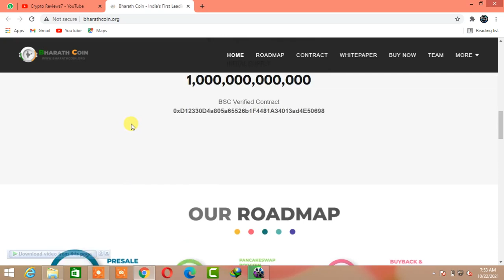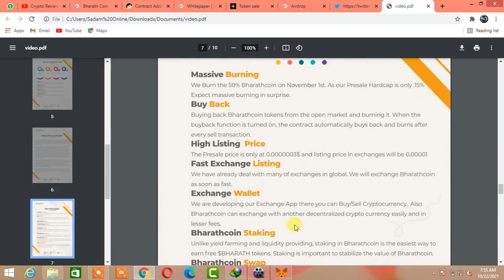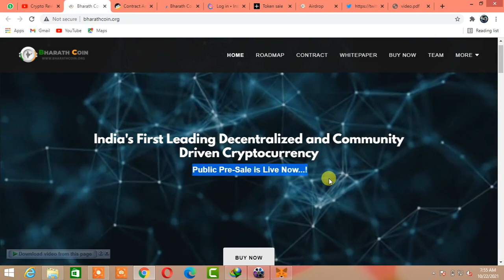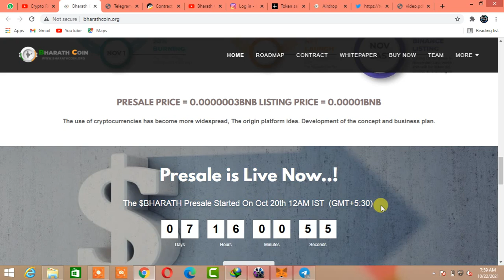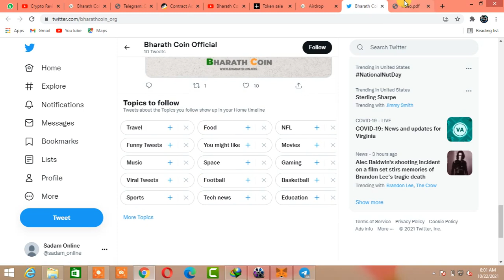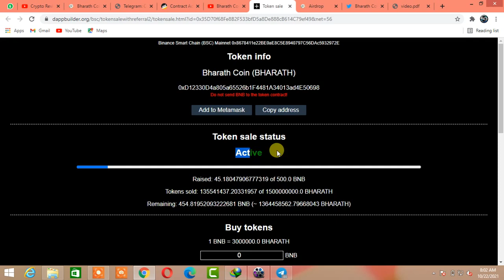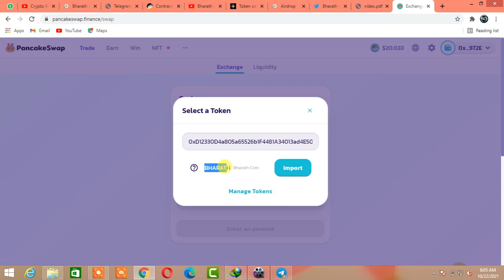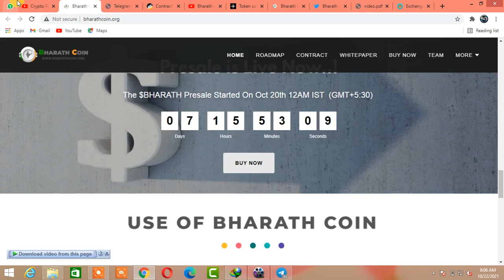Bharath Coin Honest Review | PreSale is Live | Best Profitable Token